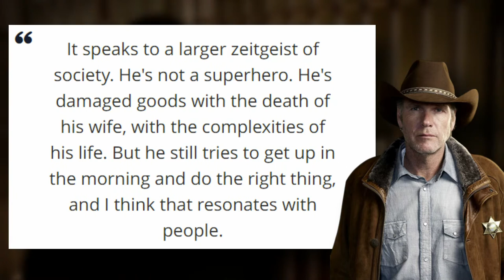Halo TV Series Will FINALLY Reveal Master Chief's Face!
Welcome back to Scene Spotlight. For the channel today, we will be hearing about Halo TV Series Will Show Master Chief's Face. A month from now, we can finally enjoy the premiere of the Halo TV series.

Paramount Plus is where to go to see the live TV adaptation of the beloved Xbox exclusive game. Watch this video now as we talk about Halo TV Series Will Show Master Chief's Face.